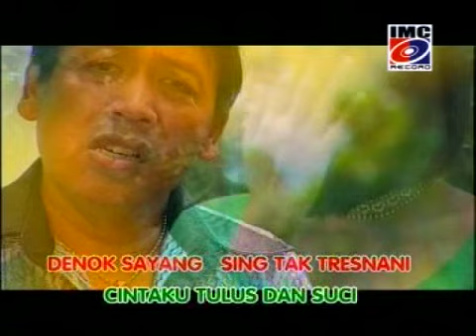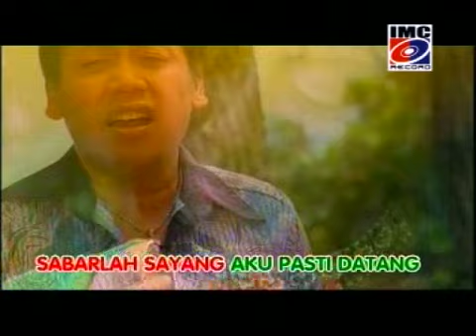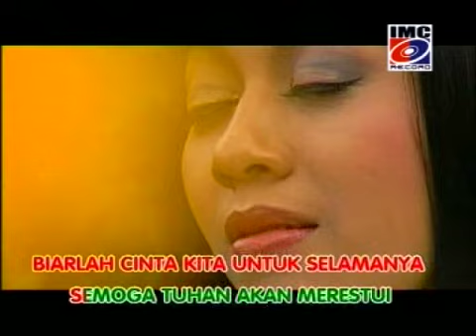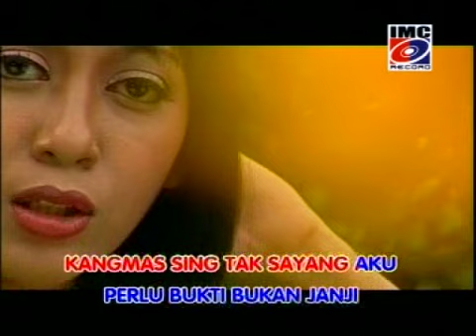Cak Diqin dan Safiitri - Cinta Untuk Selamanya | IMC RECORDS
- Cak Diqin Bersama Bintang-Bintang Top Campursari
- Cak Diqin - Talbiyah (Official Lyric Video)
- Cak Diqin - Tombo Ati (Official Lyric Video)
- Cak Diqin & Asri Mukkaromah - Rukun Islam
- Cak Diqin & Wiwid W - Sarangan Dalam Kenangan
- Cak Diqin & Iis Mawanto - Rindu Menanti
- Cak Diqin & Wiwid W - Ora Tego
- Cak Diqin & Dini Aditama - Montor Mogok
- Cak Diqin & Iis Mawanti - Kesepian
- Cak Diqin & Safitri - Cinta Tak Terpisahkan
- Cak Diqin & Dini Aditama - Sido Rondho
- Cak Diqin & Safitri - Sido Rondho
- Cak Diqin & Ami Ds - Motor Gedhe
- Cak Diqin & Ami Ds - Mr. Mendem
- Cak Diqin & Dini Aditama - Slenco
- Cak Diqin & Ami Ds - Cinta Tak Terpisahkan
- Cak Diqin & Ami Ds - Slenco
- Cak Diqin - Cinta Jauh di Lampung
- Cak Diqin & Wiwid Widayati - Dukun Asmara